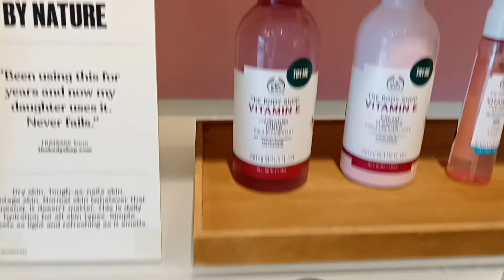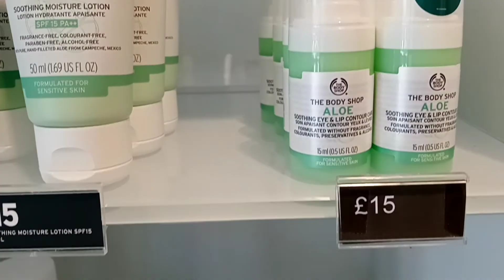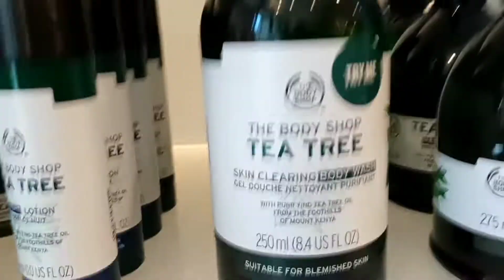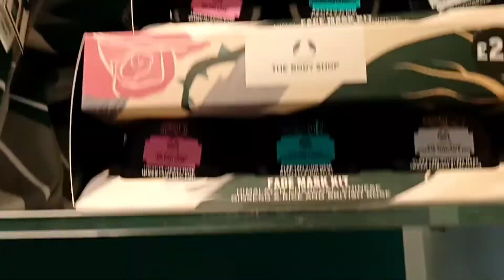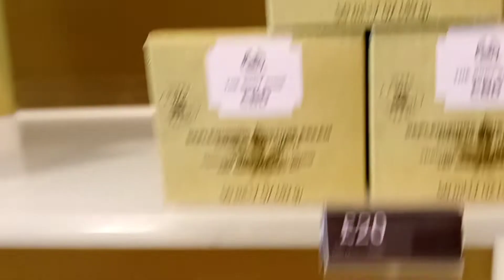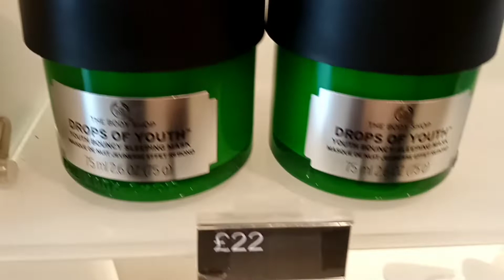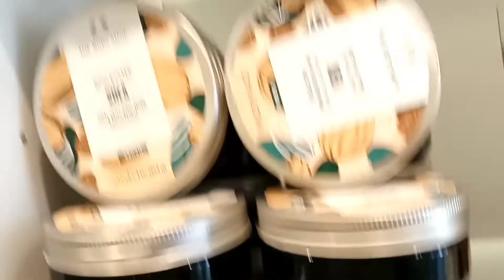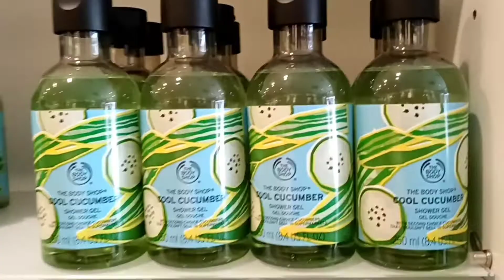أجمل منتجات البشرة والجسم هتلاقوها فى الفيديو ده🥰🥰The Body shop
منتجات طبيعيه للبشرة والجسم تحفة 💞💞 The body shop